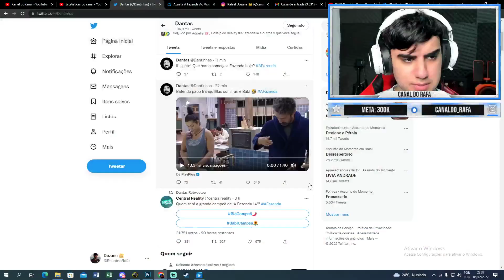BIA VAI QUERER SE DESCULPAR COM BABI!!! Olha o respeito que a Bia conversou com Babi | A Fazenda 14